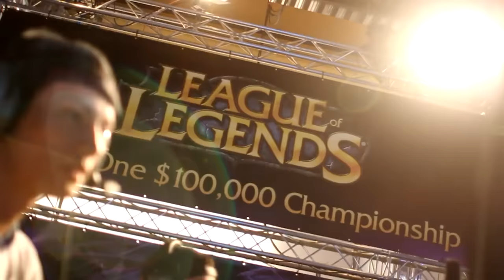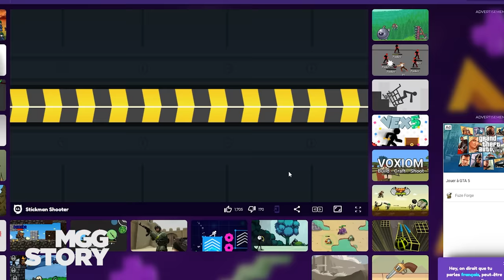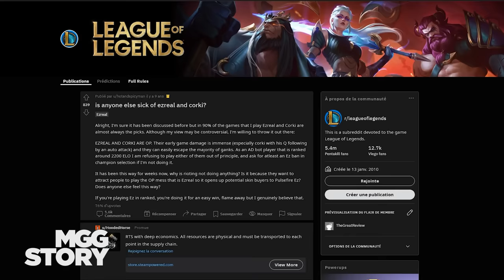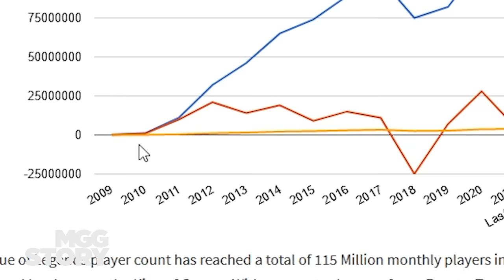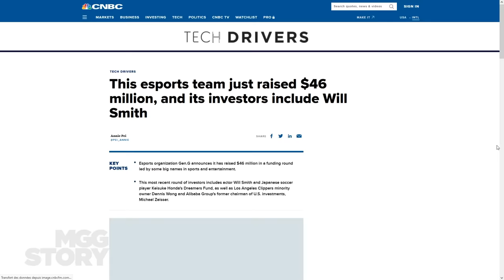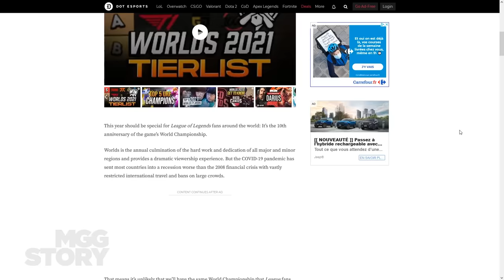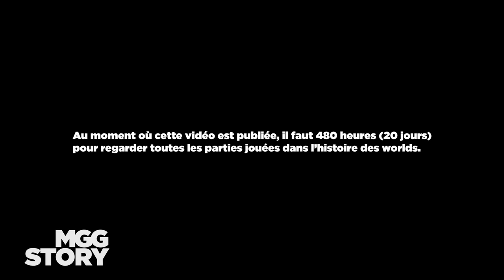La plus grande compétition du monde de l'esport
Écrit, raconté et monté par @TheGreatReview

Aujourd'hui sur MGG, revenons sur dix ans du tournoi qui adoube les légendes de la discipline.

Aucun éditeur n'a parié sur l'esport comme Riot Games. Et dans l'univers qu'ils ont créé,  aucune épreuve n'égale les worlds.

Le bug fait n'importe quoi au début mais c'est la faute de Pierre-Aliou Seck qui me harcelle avec l'endroit où le bug doit être depuis des mois et du coup voilà il bouge, t'es content Pierre ? hein ? T'as int 20% de la story Pierre.